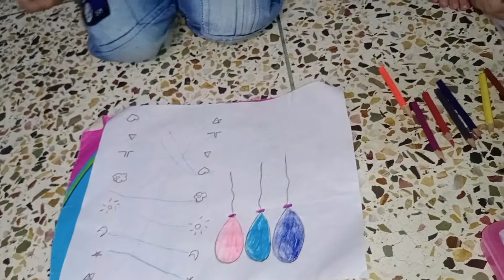fun with friend (vlog 23)aatika ne matching bhi ki apni friend k sath😍😍